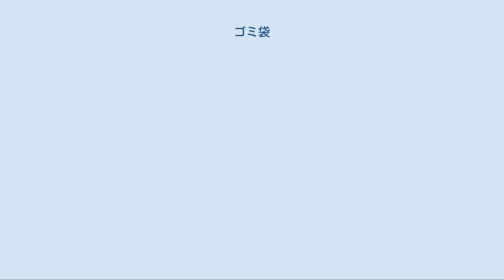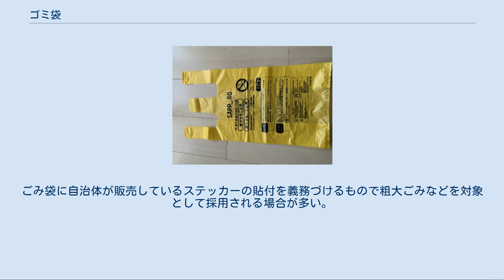ゴミ袋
ゴミ袋（ゴミぶくろ）とは、ごみをまとめる袋のこと。
ごみ収集所などにごみを捨てる際に用いられる。
 かつて日本では、ごみ収集所へのごみ出しにも黒色や青色のポリエチレン製の袋を用いたり、スーパーマーケットなどで用いられるレジ袋などを再利用する場合が多かった。
しかし、ごみ問題が深刻化するとともに1990年代以降ごみ有料化を実施する自治体が増えていった。
ごみ有料化の方法として用いられる方法としては指定袋方式とステッカー方式がある。
また、ごみ袋の搬出時に記名を義務づける記名式を採用している自治体もあるがプライバシーの点から導入には賛否がある。
 指定袋方式とは集積所に排出するごみに自治体の指定する袋を用いることを義務づけるものである。
従量制のごみ有料化を導入する場合に有効な方法とされる。
 自治体の設定したごみの区分と出し方に応じた指定袋が指定されている。
使用する際は地方自治体が制定するごみの区分に従ってごみを分別し、ごみ袋を使って集積所に搬出するものについては指定された種類の袋に容量を超過しないように入れ、所定のごみ収集日に集積所へ出す。
日本では基本的には地方自治体より委託された企業が袋を製造している。
 有料のごみ袋にはごみ処理費用の一部が上乗せされていることが多いが自治体ごとに焼却場や埋立地の維持・確保などの状況は異なっているため手数料には地域的な格差がある。
ただ、ごみ処理費の負担がリサイクル率やごみ減量化など住民の環境意識に影響しているという指摘もある。
 指定袋は透明ないし半透明であることが多く、これは分別収集の徹底、資源化可能物の混入防止、収集時の安全確保などを理由とする。
 その反面、プライバシーの保護に欠ける、あるいはネコやカラスにより荒らされるといった短所もある。
2004年頃からはカラス対策として黄色いゴミ袋を使用する例も増えている（詳細についてはハシブトガラス#人間との関係を参照）。
 ポリエチレンに炭酸カルシウムを添加した袋が存在する。
これは、焼却炉での急激な燃焼温度の変化を緩和し、焼却炉の損耗を防ぐ目的で添加される。
一方、2000年代以降急激に進んだダイオキシン発生対策などの一環で、焼却炉自体の高性能化、高温によるゴミ焼却が進められており、かつてほど積極的に添加する理由は無くなりつつある。
なお、ポリエチレンに炭酸カルシウムを混入させた場合、強度が不足するためポリエチレンの厚さを増やす必要が生じる。
このため、結果的に袋一枚あたりの熱カロリーは、添加品、不添加品ともにさほど変わらない。
 以下は、札幌市の例（各地方自治体により基準は異なる。） 燃やせるごみ 汚れた紙類（ティッシュ・オムツなど）・生ごみ・プラスチック製品・皮革製品・ゴム製品・ビニール製品・炭・保冷剤・乾燥剤・使い捨てカイロなど 燃やせないごみ ごみ袋に入る家電製品（パソコン・テレビ・モニター（ブラウン管・液晶）は不可）・金属製品・ガラス・レンガ・ブロック・陶磁器など。
 ごみ有料化の方法として用いられる方法としては指定袋方式のほかにステッカー方式もある。
ごみ袋に自治体が販売しているステッカーの貼付を義務づけるもので粗大ごみなどを対象として採用される場合が多い。